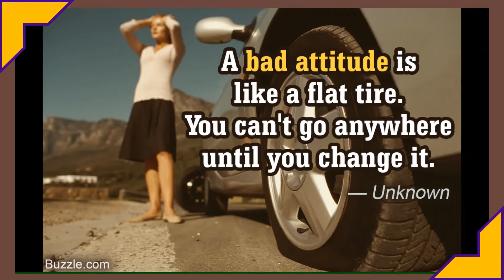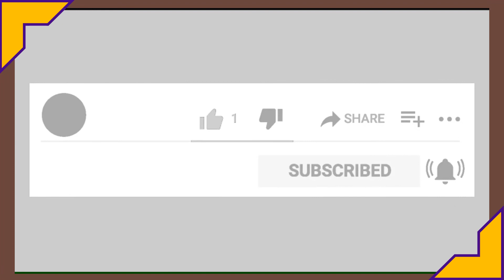One sure source of peace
Everyone desires peace. Join me and learn about one sure source of peace.

I look forward to reading your comments and responses to my questions on this topic.

If you enjoyed the video, please click 👍 and share it.